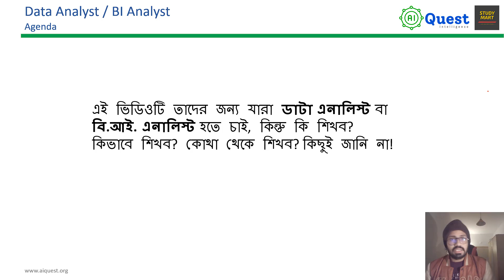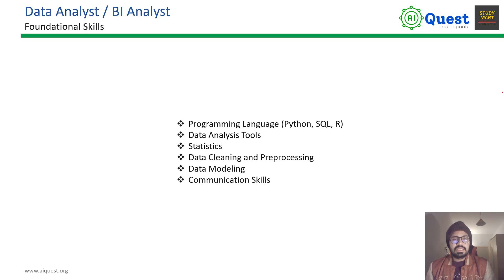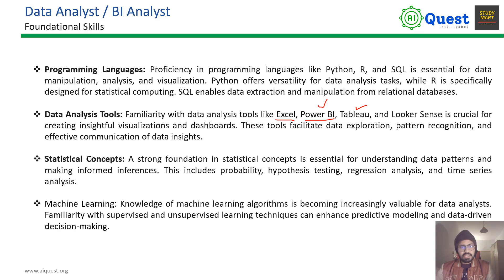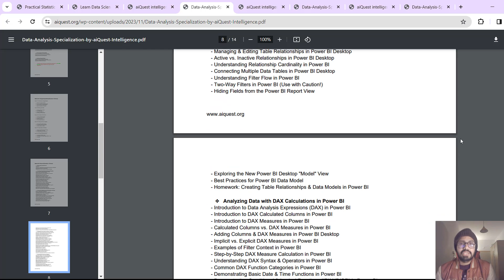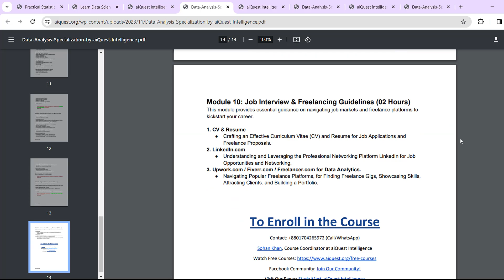The Essential Skills for Data Analysts and BI Analysts in 2025